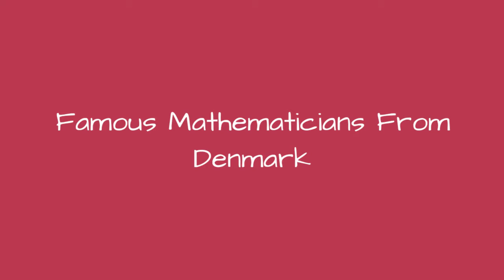Famous Mathematicians From Denmark 📌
List of notable or famous mathematicians from Denmark, with bios and photos, including the top mathematicians born in Denmark and even some popular mathematicians who immigrated to Denmark. If you're trying to find out the names of famous Danish mathematicians then this list is the perfect resource for you. These mathematicians are among the most prominent in their field, and information about each well-known mathematician from Denmark is included when available. List includes Piet Hein, Agner Krarup Erlang and more. This historic mathematicians from Denmark list can help answer the questions "Who are some Danish mathematicians of note?" and "Who are the most famous mathematicians from Denmark?" These prominent mathematicians of Denmark may or may not be currently alive, but what they all have in common is that they're all respected Danish mathematicians.Use this list of renowned Danish mathematicians to discover some new mathematicians that you aren't familiar with. {nodes}...more
0:00 - Intro
0:00:08 - Thomas Bartholin
0:00:15 - Piet Hein
0:00:22 - Peter Andreas Hansen
0:00:29 - Peder Horrebow
0:00:36 - Niels Erik Nrlund
0:00:43 - Bent Fuglede
0:00:50 - Agner Krarup Erlang